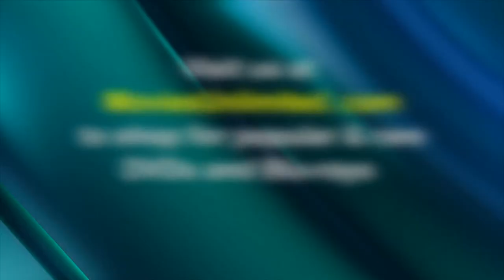Amanda Bynes Comeback?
You thought Amanda Bynes was cute as a button in "The Amanda Show"; she impressed you with her cinematic chops in "Big Fat Liar" and "What a Girl Wants"...but what has she done for us lately? Titillated fans and cynics alike with "bad girl" tabloid stories involving arrests, plastic surgeries, and Twitter feuds. If Bynes wanted to resuscitate her movie career, could she? See what "Movie Irv" prescribes. the blog for movie collectors.